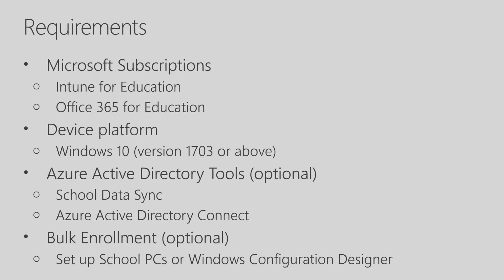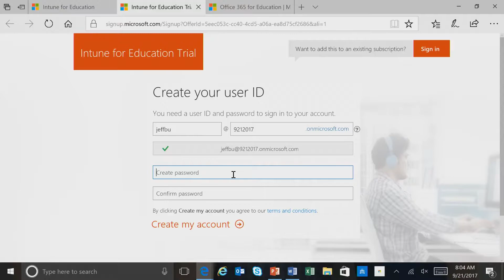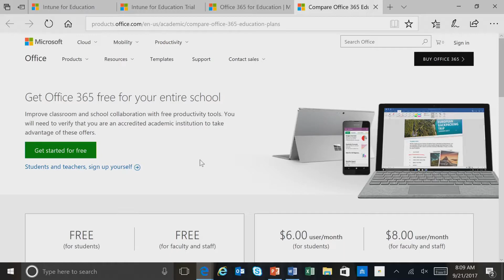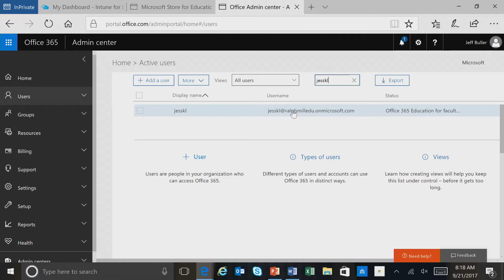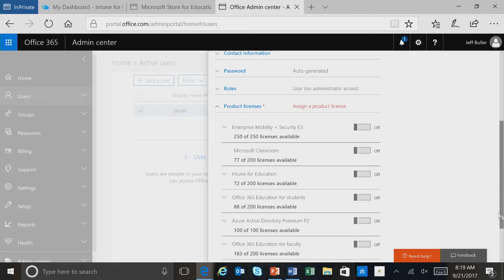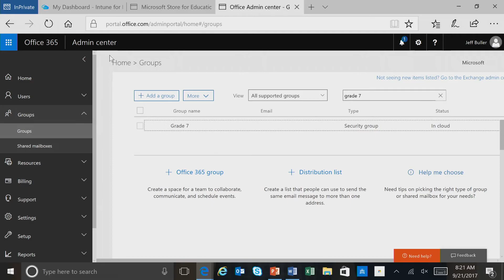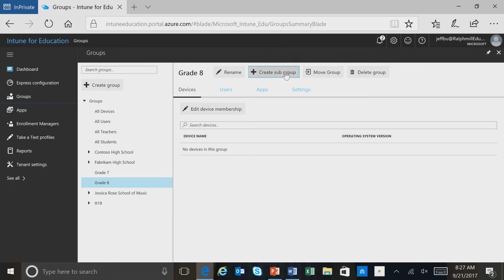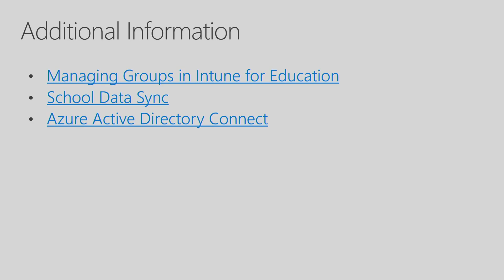Intune for Education Deployment Training - Setup & Configuration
Understand the requirements for Intune for Education and how to start setting it up for deployment and management. Learn more and start a free 90-day trial